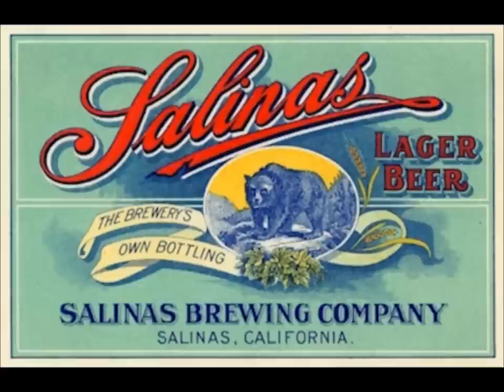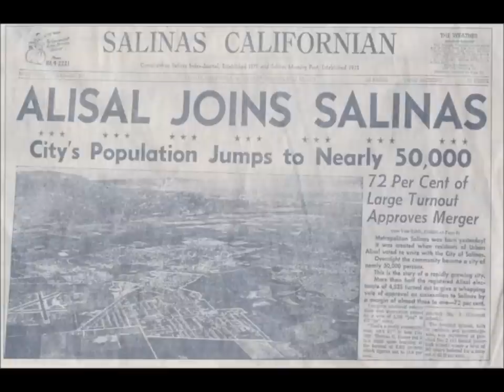Salinas "Old Days" the Video collection Part IV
More from the pictures everybody is sharing on the Salinas FB page...